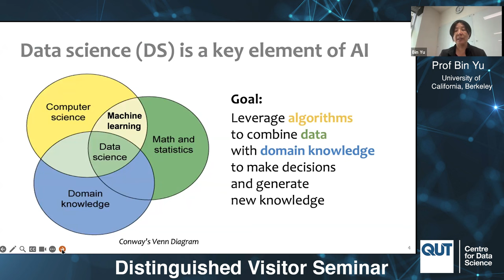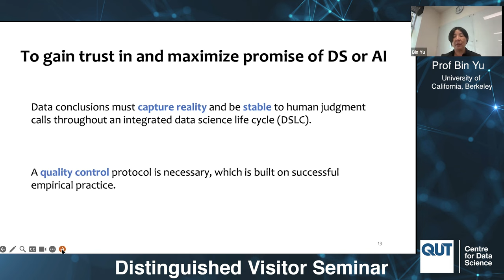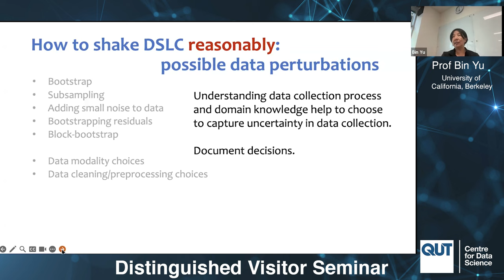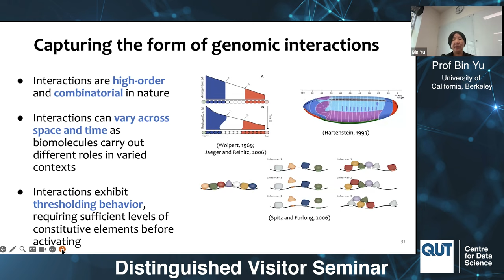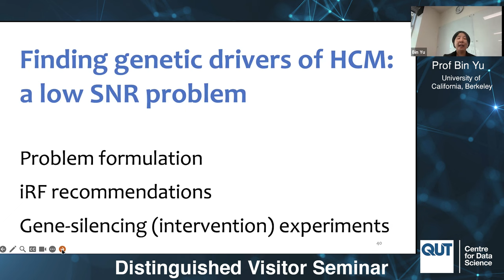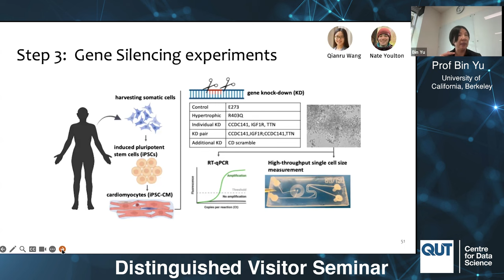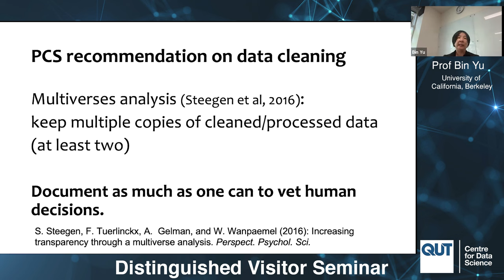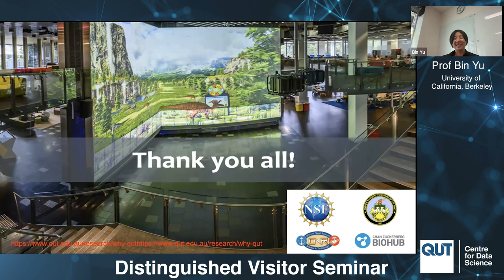Professor Bin Yu: Veridical Data Science Toward Trustworthy AI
QUT Centre for Data Science Distinguished Visitor Seminar

Professor Bin Yu, University of California, Berkeley

ABSTRACT:
"AI is like nuclear energy–both promising and dangerous."
Bill Gates, 2019

Data Science is central to AI and has driven most of recent advances in biomedicine and beyond. Human judgment calls are ubiquitous at every step of a data science life cycle (DSLC): problem formulation, data Cleaning, EDA, modeling, and reporting. Such judgment calls are often responsible for the "dangers" of AI by creating a universe of hidden uncertainties well beyond sample-to-sample uncertainty. To mitigate these dangers, veridical (truthful) data science is introduced based on three principles: Predictability, Computability and Stability (PCS). The PCS framework and documentation unify, streamline, and expand on the ideas and best practices of statistics and machine learning. In every step of a DSLC, PCS emphasizes reality check through predictability, considers computability up front, and takes into account expanded uncertainty sources including those from data curation/cleaning and algorithm choice to build more trust in data results. PCS will be showcased through collaborative research in finding genetic drivers of a heart disease, stress-testing a clinical decision rule, and identifying microbiome-related metabolite signature for possible early cancer detection.

Bio:
Bin Yu is Chancellor's Distinguished Professor and Class of 1936 Second Chair in Statistics, EECS, and Computational Biology at UC Berkeley. Her recent research focuses on statistical machine learning practice, algorithm, and theory, veridical data science for trustworthy AI, and interdisciplinary data problems in neuroscience, genomics, and precision medicine. She is a member of the U. S. National Academy of Sciences and American Academy of Arts and Sciences. She was a Guggenheim Fellow, Tukey Memorial Lecturer of the Bernoulli Society, and Rietz Lecturer of the Institute of Mathematical Statistics (IMS) , and won the E. L. Scott Award given by the Committee of Presidents of Statistical Societies (COPSS). She delivered the IMS Wald Lectures and the COPSS Distinguished Achievement Award and Lecture (DAAL) (formerly Fisher) at the Joint Statistical Meetings (JSM) in August, 2023. She holds an Honorary Doctorate from The University of Lausanne. She served on the inaugural scientific advisory board of the UK Turing Institute of Data Science and AI, and is serving on the editorial board of PNAS and as a senior advisor at the Simons Institute for the Theory of Computing at UC Berkeley.